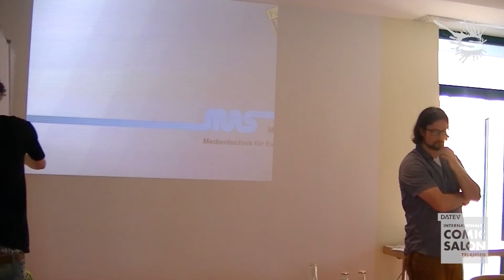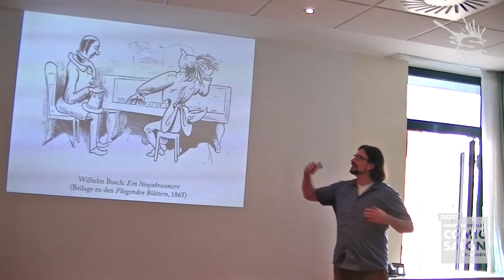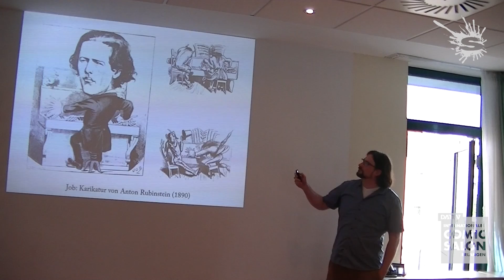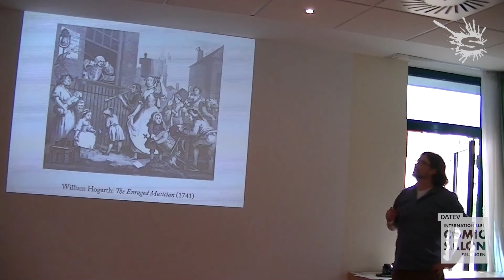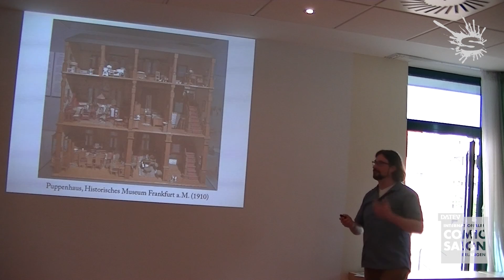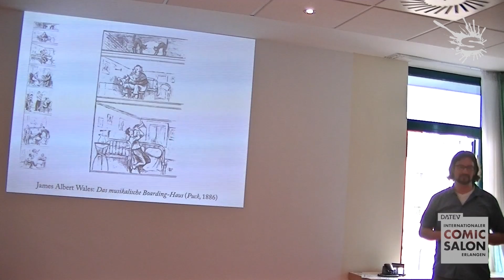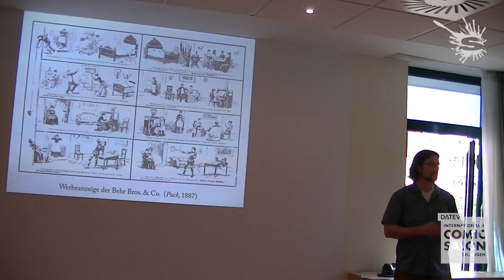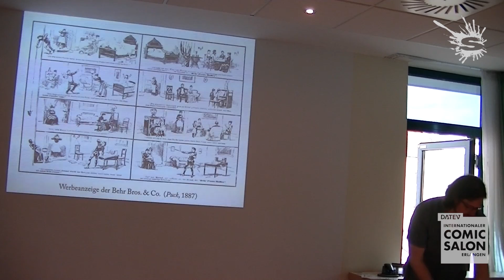Vortrag: Musikalische Nachbarn und die transatlantischen (Panel-)Grenzen der Erträglichkeit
Vortrag von Dr. Christian A. Bachmann (Berlin)

Musik inspiriert, begeistert, verzaubert – sie kann aber auch fürchterlich stören. Dilettierende Katzenmusikanten, dampfbetriebene Rieseninstrumente, die auf Wagners ‚Zukunftsmusik' verweisen sollen, Bühnenvirtuosen, die reihenweise Pianos zerstören, und Nachbarn, die lärmende Hausmusik betreiben: Im 19. Jahrhundert sind sie ein beliebtes Thema, das die europäische Karikatur in neuen Darstellungsweisen humorvoll inszeniert. Auch in US-Comics gehen sie ein, vermittelt über Grenzgänger – diesem ästhetischen Transfer geht der Vortrag mit Beispielen u. a. aus der Feder von Busch, Landells, Schließmann und Outcault nach.

Moderation: Dr. Clemens Heydenreich

präsentiert von der Gesellschaft für Comicforschung (ComFor e.V.)

Podium vom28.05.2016 vom Comic-Salon Erlangen